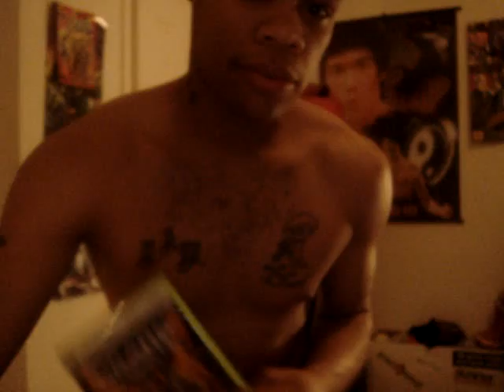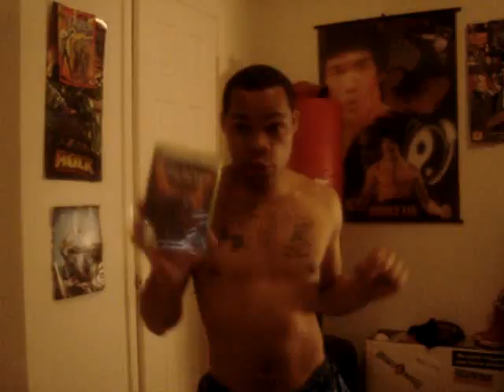rob dance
dedication to Cliff Belinsky for making such an awsome kickass game I love you man